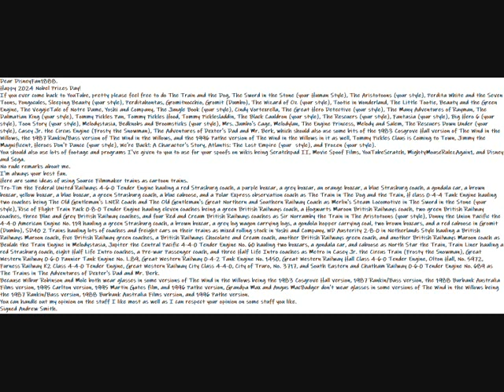My Happy 2024 Nobel Prizes Day Message Video To DisneyFan1888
Dear DisneyFan1888.
Happy 2024 Nobel Prizes Day!
If you ever come back to YouTube, pretty please feel free to do The Train and the Dog, The Sword in the Stone (your Human Style), The Aristotoons (your style), Perdita White and the Seven Toons, Pongocules, Sleeping Beauty (your style), Perditahontas, Gromitnocchio, Gromit (Dumbo), The Wizard of Oz (your style), Tootie in Wonderland, The Little Tootie, Beauty and the Green Engine, The VeggieTale of Notre Dame, Yoshi and Company, The Jungle Book (your style), Cindy Vortexrella, The Great Hero Detective (your style), The Many Adventures of Rayman, The Dalmatian King (your style), Tommy Pickles Pan, Tommy Pickles Hood, Tommy Picklesladdin, The Black Cauldron (your style), The Rescuers (your style), Fantasia (your style), Big Hero 6 (your style), Toon Story (your style), Melodystasia, Bedknobs and Broomsticks (your style), Mrs. Jumbo's Cage, Melodylan, The Engine Princess, Melody and Salem, The Rescuers Down Under (your style), Casey Jr. the Circus Engine (Frosty the Snowman), The Adventures of Dexter's Dad and Mr. Berk, which should also use some bits of the 1983 Cosgrove Hall version of The Wind in the Willows, the 1987 Rankin/Bass version of The Wind in the Willows, and the 1996 Pathe version of The Wind in the Willows in it as well, Tommy Pickles Claus is Coming to Town, Jimmy the Magnificent, Heroes Don't Dance (your style), We're Back!: A Character's Story, Atlantis: The Lost Empire (your  style), and Frozen (your style).
You should also use lots of footage and programs I've given to you to use for your spoofs on wikis being Scratchpad II, Movie Spoof Films, YouTubeScratch, MightyMouseRulezAgain1, and Disney and Sega.
I'm always your best fan.
Here are some ideas of using Source Filmmaker trains as cartoon trains.
Tro-Tim the Federal United Railways 4-6-0 Tender Engine hauling a red Strasburg coach, a purple boxcar, a grey boxcar, an orange boxcar, a blue Strasburg coach, a gondala car, a brown boxcar, yellow boxcar, a blue boxcar, a green Strasburg coach, a blue caboose, and a Polar Express observation coach as The Train in The Dog and the Train, H class 0-4-4 Tank Engine hauling two coaches being The Old Gentleman's LNER Coach and The Old Gentleman's Great Northern and Southern Railway Coach as Merlin's Steam Locomotive in The Sword in the Stone (your style), Rise of Flight Train Pack 0-8-0 Tender Engine hauling eleven coaches being a green British Railways coach, a Hogwarts Maroon British Railways coach, two green British Railway coaches, three Blue and Grey British Railway coaches, and four Red and Cream British Railways coaches as Sir Norramby the Train in The Aristotoons (your style), Donny the Union Pacific the 4-4-0 American Engine No. 119 hauling a green Strasburg coach, a brown boxcar, a grey log wagon carrying logs, a gondola hopper carrying coal, two brown boxcars, and a red caboose in Gromit (Dumbo), SD40 2 Trains hauling lots of coaches and freight cars on their trains as mixed rolling stock in Yoshi and Company, WD Austerity 2-8-0 in Netherlands Style hauling a British Railways Maroon coach, five British Railway green coaches, a British Railways Chocolate and Cream coach, another British Railways green coach, and another British Railways Maroon coach as Beulah the Train Engine in Melodystasia, Jupiter the Central Pacific 4-4-0 Tender Engine No. 60 hauling two boxcars, a gondala car, and caboose as North Star the Train, Train Liner hauling a red Strasburg coach, eight Half Life Intro coaches, a Pre-war Passenger coach, and three Half Life Intro coaches as Metro in Casey Jr. the Circus Train (Frosty the Snowman), Great Western Railway 0-6-0 Pannier Tank Engine No. L.89, Great Western Railway 0-4-2 Tank Engine No. 1450, Great Western Railway Hall Class 4-6-0 Tender Engine, Olton Hall, No. 5972, Furness Railway K2 Class 4-4-0 Tender Engine, Great Western Railway City Class 4-4-0, City of Truro, No. 3717, and South Eastern and Chatham Railway 0-6-0 Tender Engine No. 689 as The Trains in The Adventures of Dexter's Dad and Mr. Berk.
Because Wilbur Robinson and Mole both wear glasses in some versions of The Wind in the Willows being the 1983 Cosgrove Hall version, 1987 Rankin/Bass version, the 1988 Burbank Australia Films version, 1995 Carlton version, 1995 Martin Gates film, and 1996 Pathe version, Grandpa Max and Angus MacBadger don't wear glasses in some versions of The Wind in the Willows being the 1987 Rankin/Bass version, 1988 Burbank Australia Films version, and 1996 Pathe version.
You can handle out my opinion on the stuff I like most as well as I can respect your opinion on some stuff you like.